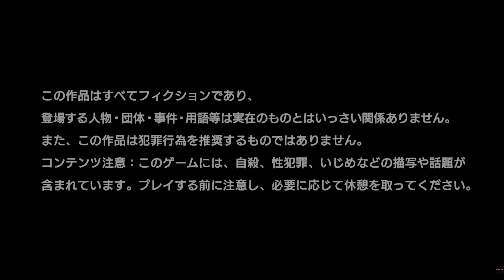PS5 4K(HDR) ロストジャッジメントLOST JUDGMENT：裁かれざる記憶 DLC 【海藤正治の事件簿】冒頭プレイ 実況無